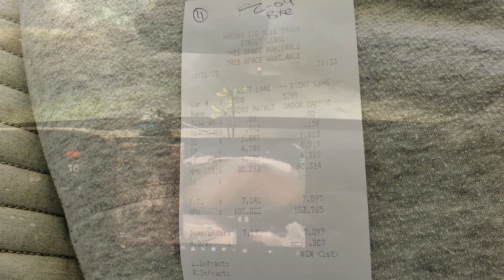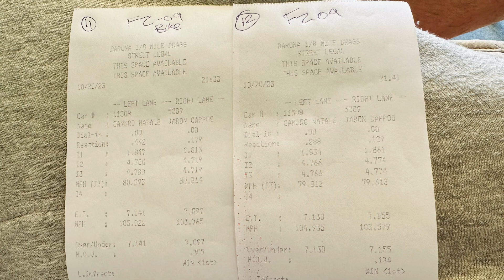Tesla Model S vs Yamaha FZ09 @ Barona Drags 10.20.23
Back to Back very close runs in My 2023 Tesla Model S Long Range vs Yamaha FZ09

SOC was around 74%